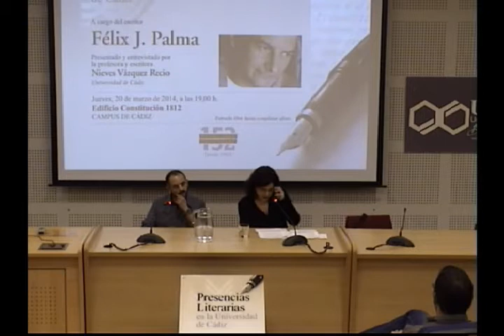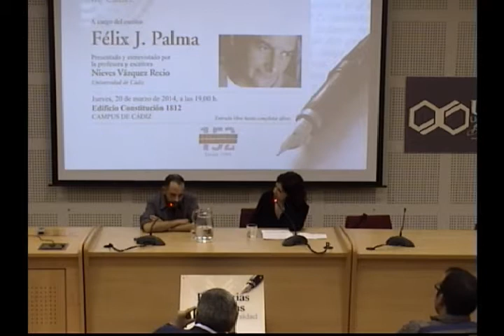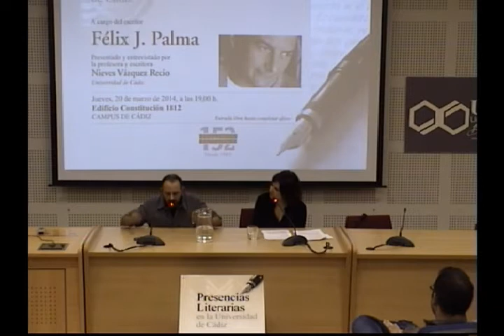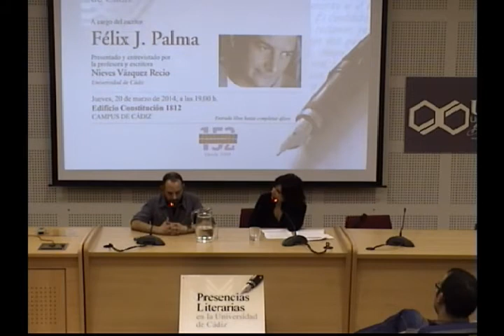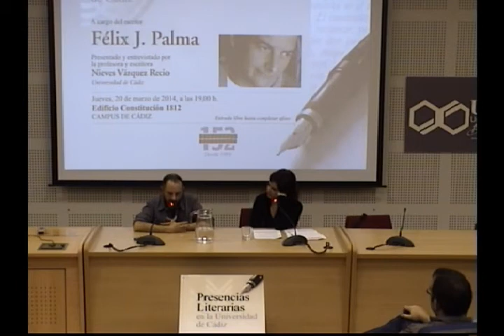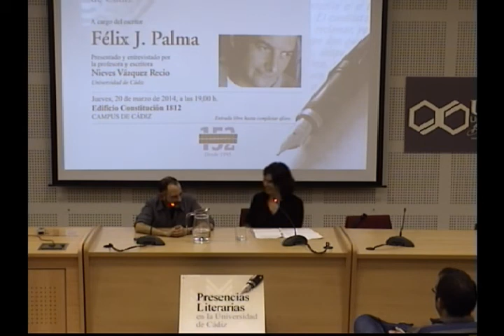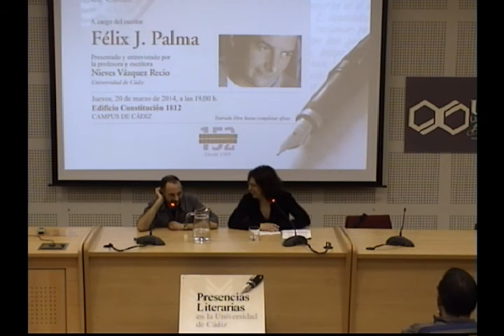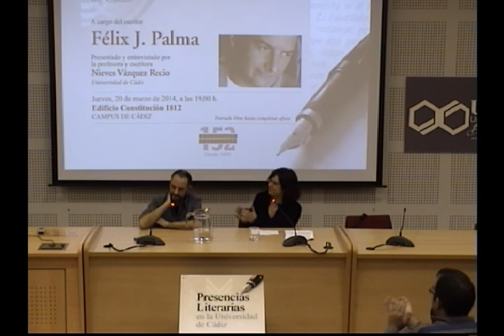UCA Presencias Literarias Félix J. Palma entrevistado por Nieves Vázquez 20/03/2014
El escritor gaditano Félix José Palma protagonizará las primeras Presencias Literarias de la Universidad de Cádiz en 2014. La profesora y escritora Nieves Vázquez Recio lo presentará esta tarde, a las 19 horas, en el edificio Constitución 1812.